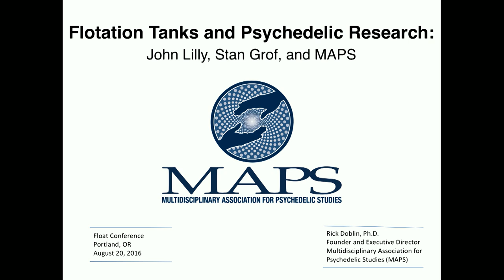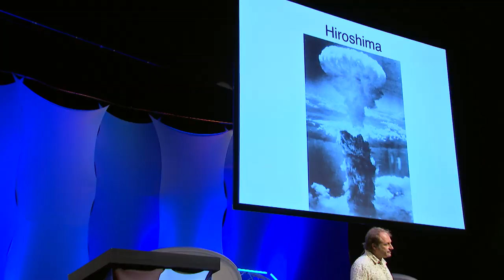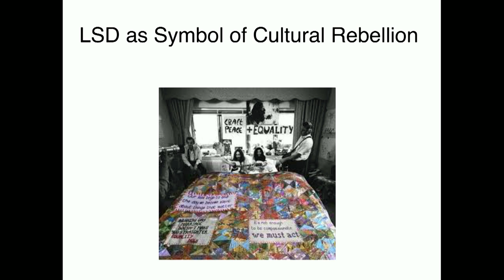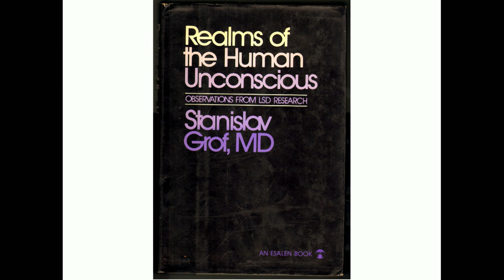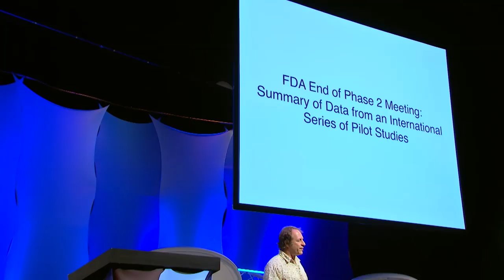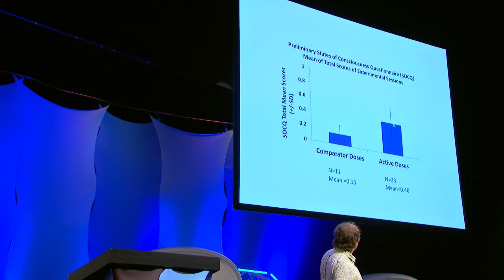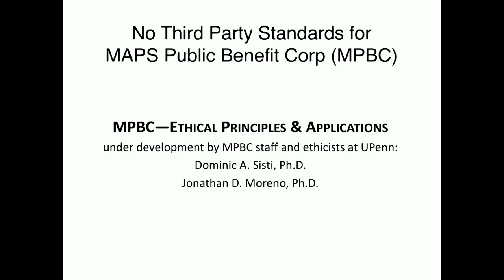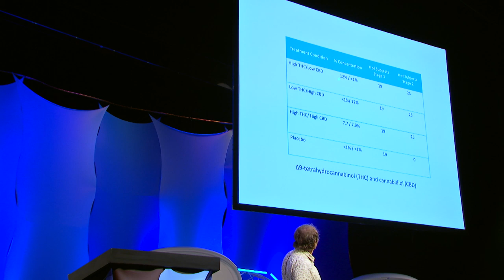Rick Doblin - Float Conference 2016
Rick Doblin is the founder of MAPS, the Multidisciplinary Association for Psychedelic Studies.

Rick speaks about his own history, and how John Lilly was one of his inspirations for creating MAPS in the first place. He goes on to share the work that MAPS is currently doing, and how floating could be complimentary to it.